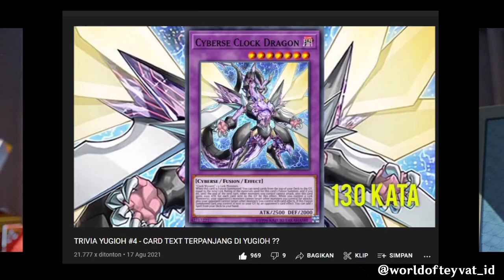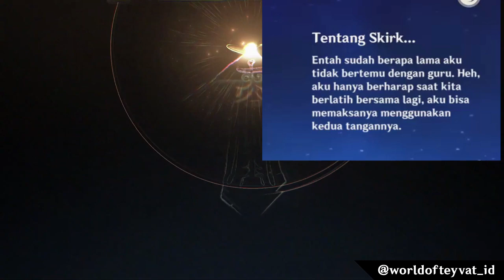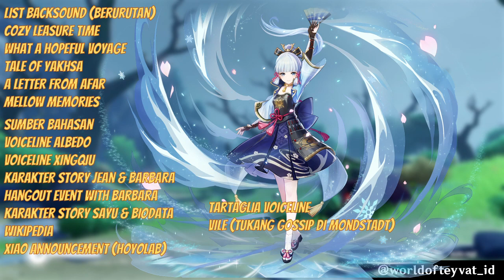[TRIVIA] Sayu adalah Tanuki? Hingga Diluc yang tidur 3 Hari | Genshin Impact Indonesia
Ad Astra Abyssoque!
Malam Ini Kita bakal bahas soal Konten Ringan dulu yak, yang memuat Fakta-Fakta unik dari Genshin impact. So, Happy Watching ^^
Semoga Kita bisa lekas akrab sebagai sesama orang yang mencinta Game ini, Sampai jumpa di edisi selanjutnya.
Salam hangat,
Ad Astra Abyssoque!
Spek PC :
SSD 128 + 3 TB HDD
Video card : NVIDIA GTX 1050